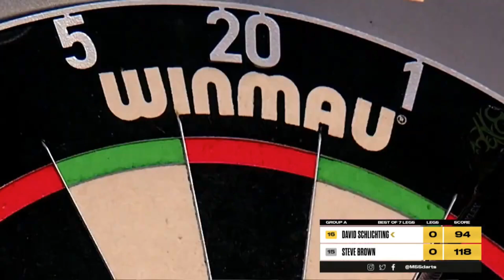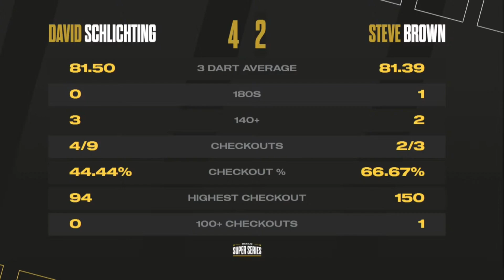David Schlichting vs Steve Brown Highlights / MODUS Super Series 5 Week 11 Group A Session 2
MODUS Super Series 5 Week 11 Group A Session 2
David Schlichting vs Steve Brown Highlights